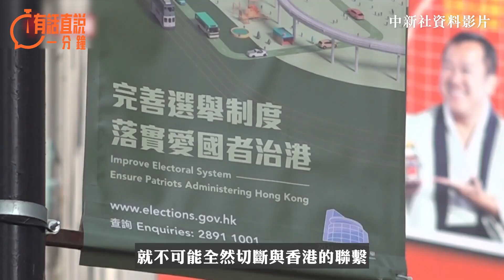有話直說一分鐘｜國安處再發懸紅 敲響亂港者喪鐘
警方國安處於昨日（14日）公布一份新通緝名單，名單中提到的5人與較早前被通緝的羅冠聰等八人同為涉嫌觸犯國安法且潛逃海外的人士。警方亦於13日拘捕4名涉嫌「以金錢資助他人實施分裂國家」的人士。國安處連番嚴正執法，除了體現特區政府嚴懲反中亂港行為、捍衛國家安全的堅定決心及果斷執行力，亦證明風平浪靜之下潛藏著來自內部與外部的威脅，維護國安依然任重而道遠。